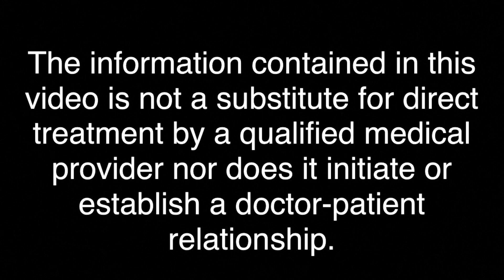How effective are antibiotics for treating acne? Do antibiotics really work for treating acne?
In this video, Dr. Colsky discusses the use of antibiotics for acne treatment based on experience at Advanced Acne Institute.￼ ￼The effectiveness of antibiotics for acne under different circumstances is also discussed.

For information on other commonly asked questions about acne treatment, please visit our